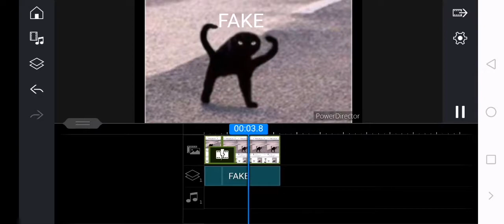Real​ vs​ Fake